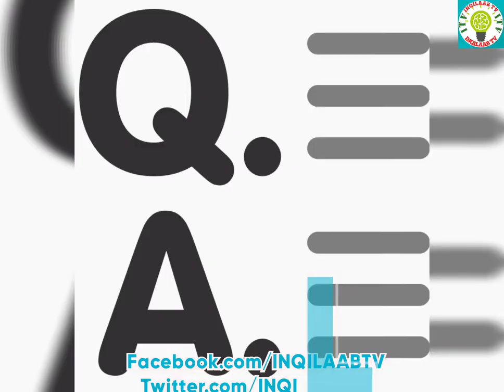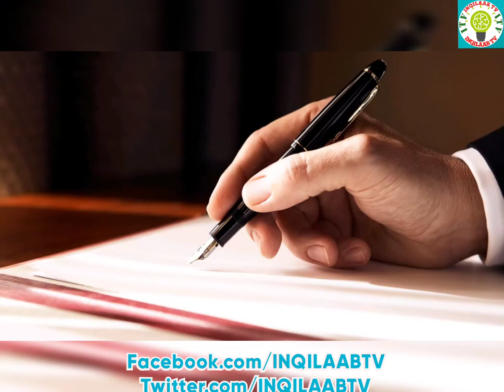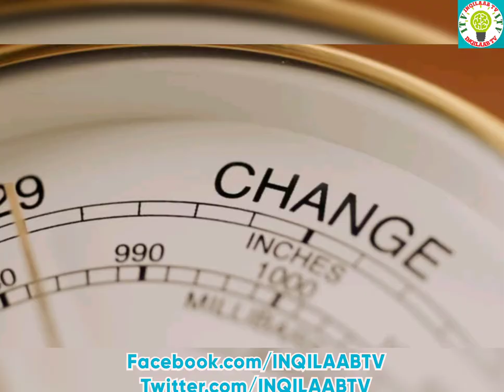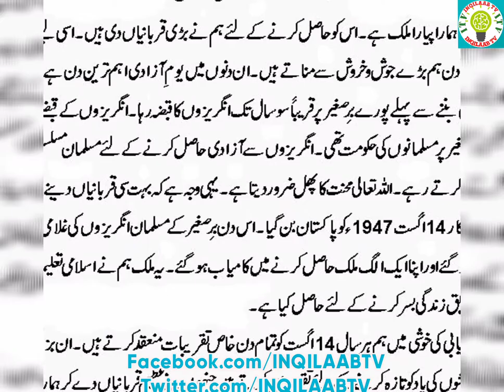BUREAUCRATIC REFORMS ARE INEVITABLE FOR GOOD GOVERNANCE IN PAKISTAN ( PART-I )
BUREACRACY Is Backbone of Pakistan's Government and Decision-Making Body. British Inherited Model of Pakistan's Bureaucracy has been Unsuitable for Social and Ideological Structure of the Islamic State of Pakistan. The Out-Dated Bureaucratic Structure Embedded with Corruption and Ill-Will Required Reforms to Move the Land According to Global Challenges.